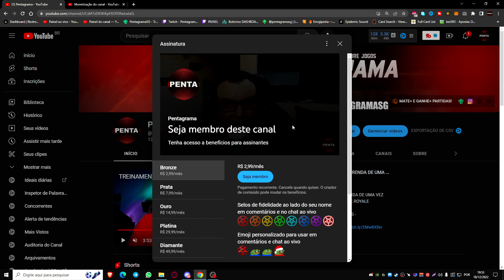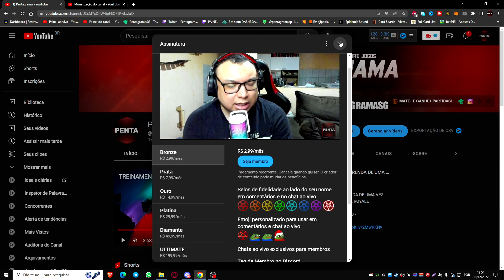3 MELHORES HERÓIS MID LANE (MAGOS) FÁCEIS DE JOGAR NO HONOR OF KINGS | DICAS PARA INICIANTE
3 MELHORES HERÓIS MID LANE (MAGOS) FÁCEIS DE JOGAR NO HONOR OF KINGS | DICAS PARA INICIANTE

╠▶️ LIVE TODOS OS DIAS ÀS 19:00